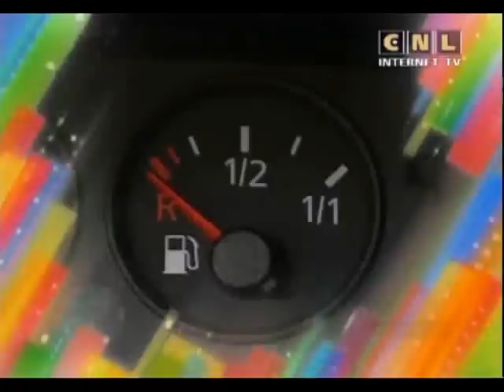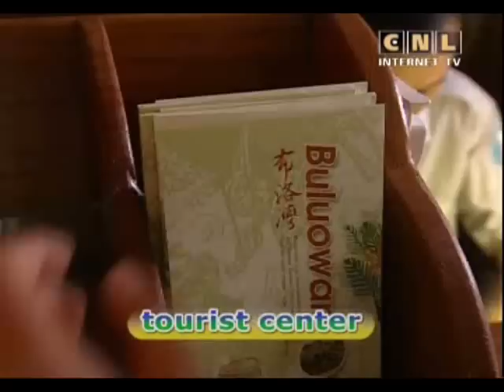The best English 182 Word Power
00:00  Hi everybody.
00:30  Keywords: